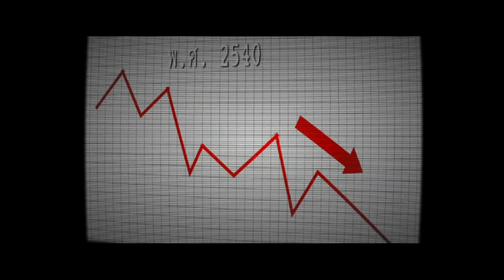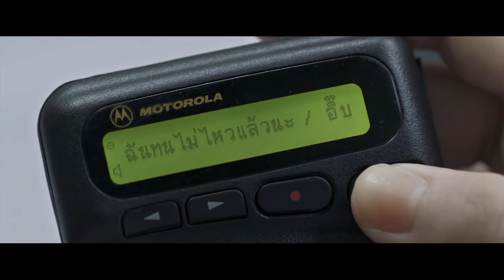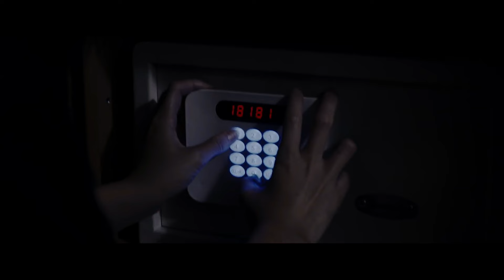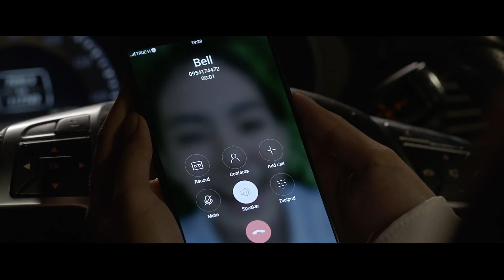Betrayed by a Friend, a Spirit Seeks Revenge Through Her Daughter | The Promise Explained in Hindi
Hey everyone, welcome to the channel.